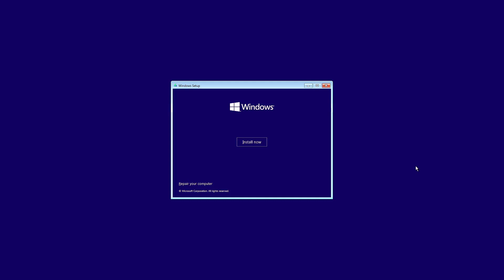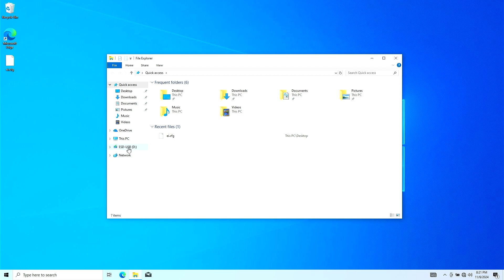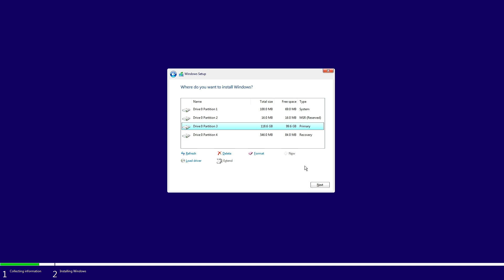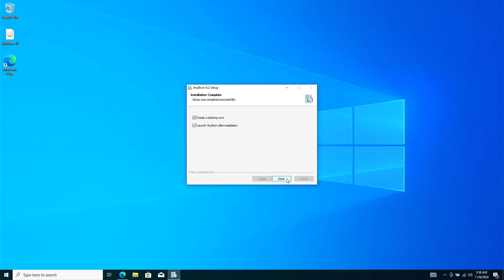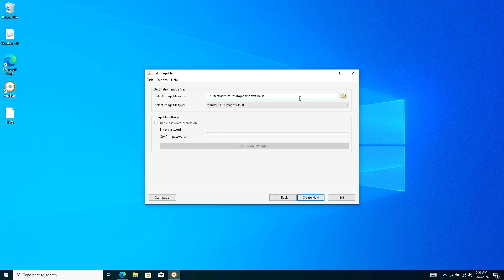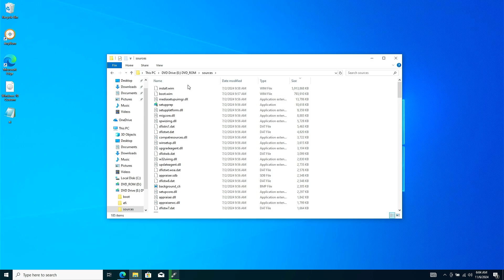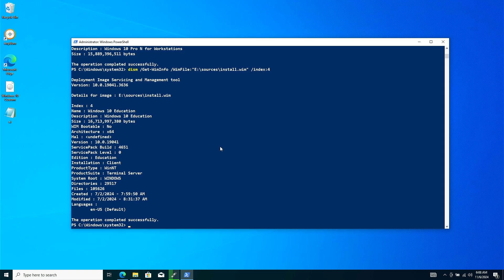How To Fix Cannot to Select Windows 10 Pro Edition During Clean Installation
In this video, learn how to fix the issue of not being able to select the Windows 10 Pro edition during a clean installation. Sometimes, the installer may skip the edition selection screen or default to another version. This guide will show you how to access the Pro edition by modifying installation files, creating a custom installation configuration, or using command-line options to ensure you can install Windows 10 Pro without issues.

Related Titles:
- How to Select Windows 10 Pro Edition During Clean Install
- Fix Missing Windows 10 Pro Option in Clean Installation
- Windows 10 Pro Not Showing During Installation: How to Fix
- Enable Windows 10 Pro Edition Selection on Clean Install
- Step-by-Step Guide to Install Windows 10 Pro Without Issues
- How to Access Windows 10 Pro Edition in Clean Install Setup
- Fixing Edition Selection Issue in Windows 10 Installation
- Windows 10 Installation Tips: Selecting Pro Edition
- How to Force Windows 10 Pro Installation in Clean Setup
- Troubleshoot Missing Edition Selection in Windows 10 Setup
- How to Choose Windows 10 Pro During Clean Installation
- Fix Windows 10 Pro Not Available in Installer
- Missing Pro Edition During Install? Here’s the Fix
- Windows 10 Pro Installation Guide: Fix Selection Issues
- Resolve Windows 10 Edition Selection Problem on Install